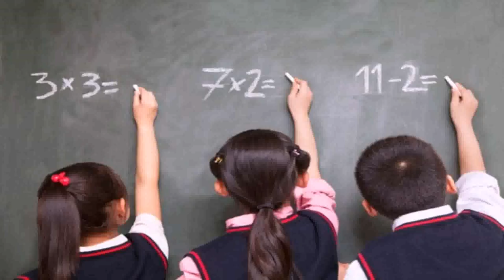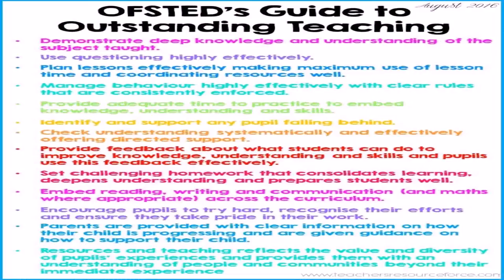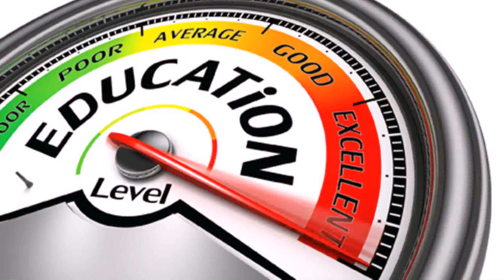Ofsted House Style Guide (see description) (see description)